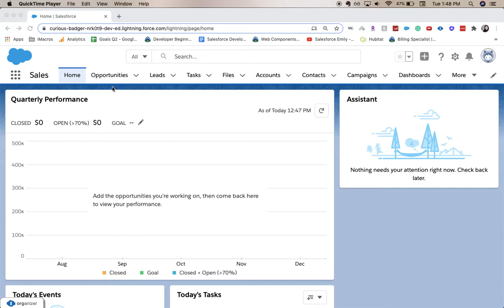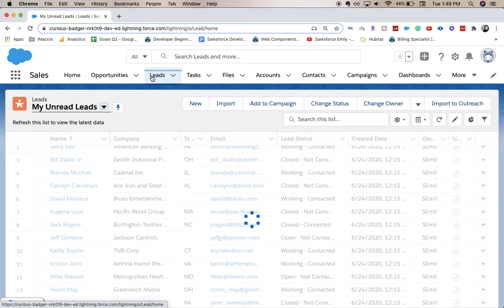[Salesforce] - HOW TO PIN A LIST